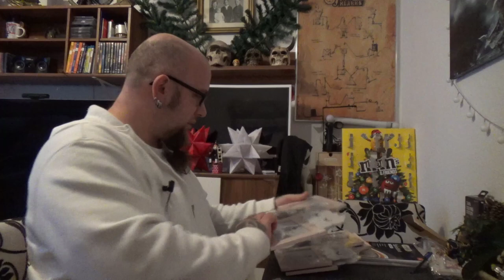Odin war einkaufen | Geburtsgeschenke Spezial